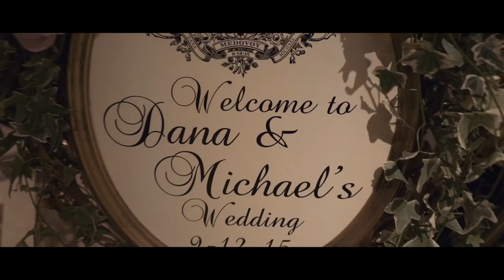Debbie's Designs at The Pierre Hotel New York City 9/12/15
Debbie's Designs at The Pierre Hotel New York City. Beautiful chuppah and magnificent ballroom candelabra centerpieces.